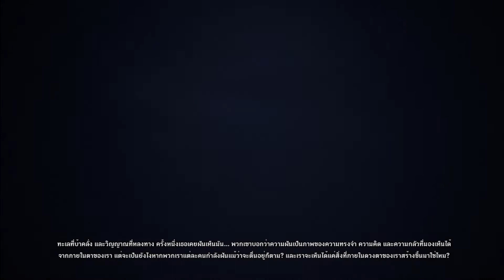Hell Blade - Senua's Sacrifice : อย่าแสดงความอ่อนแอ [ Part 4 ]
Senua สาวน้อยผู้เดินทางไปยัง Helheim เธอต้องคอยต่อสู้กับเสียงในหัวของเธอเพื่อทำภารกิจของเธอให้ลุล่วง

ขอขอบคุณซับไทยจากเพจ : ไม่พร้อมไม่แจก

สามารถ Donate ให้ผมเอาเงินไปหาอย่างอื่นทำนอกจากมาเล่นเกมกากๆได้นะครับ ยินดีรับหมดเลยฮะ ช่วงนี้ขัดสนแรง : 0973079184 พร้อมเพย์ Krittin Visitthikamol

หากมีคำติชมอะไร ทิ้งไว้ได้นะครับ จะพยายามตอบทุกความเห็นให้และนำไปปรับปรุงนะครับ

Love you all very much,see you in next time. Bye